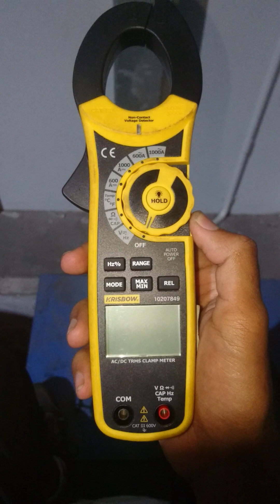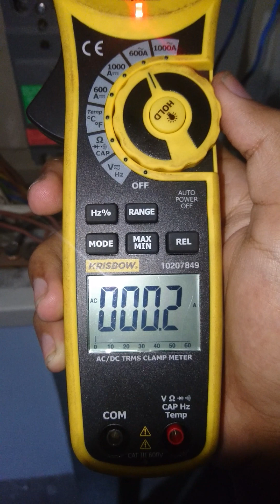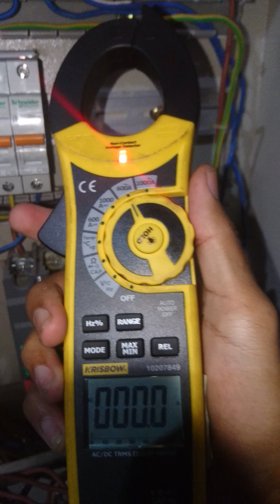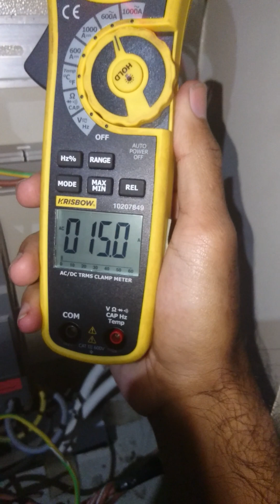Pengukuran Arus listrik dengan Tang Ampere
Cara mengukur arus listrik dengan Tang ampere krisbow. Tang ampere ini bisa untuk mengukur arus DC dan AC bisa juga untuk mengukur tegangan listrik AC dan DC, mengukur temperature, mengukur hambatan pada resistor, mengukur konektivitas antar kabel, dan untuk mengukur nilai kapasitansi pada kapasitor.